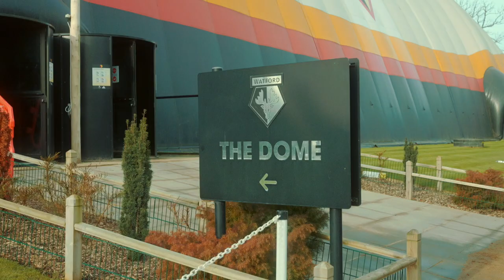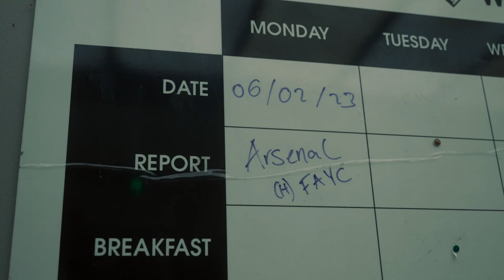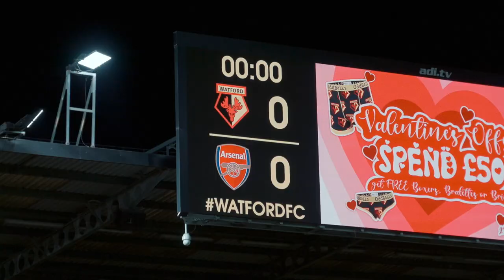Learning Curves | A Watford FC Original | Short Documentary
We take a closer look at our Under-18 side's preparation for their FA Youth Cup fifth-round tie with Arsenal, including in-depth interviews with key figures from the club and match action from alternative angles.

See all the latest from stars such as Ismaïla Sarr, João Pedro, Hassane Kamara, Maduka Okoye, Francisco Sierralta and many more.